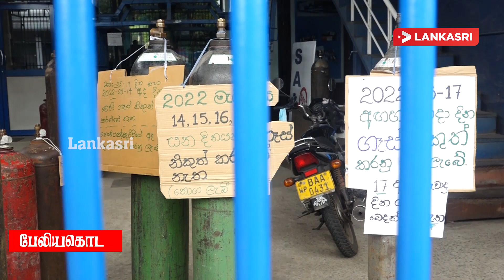கொழும்பின் பல பகுதிகளில் வீதிகளை மறிக்கும் மக்கள்: பொலிஸார் களத்தில்